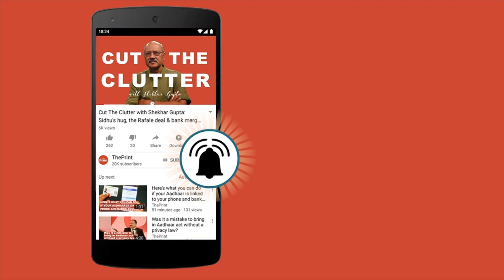Off The Cuff with Prannoy Roy and Dorab R. Sopariwala